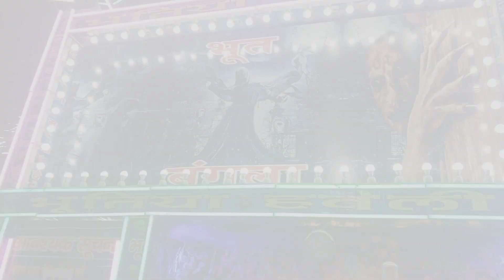लाल किला का मेला | उस्मान गया गुमने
लाल किला का मेला
Red Ford Mela Eid Special Video
My New Blog Delhi Red Ford Eid Special
My New Blog Delhi Red Ford Eid Mubarak all my friends
Eid Mubarak all YouTube family
Sourab johsi Sourab jhosi Uttarakhand

Eid Mubarak
Red Ford Mela

My first vlog on youtube || my first youtube payment || vlogging setup for beginners | viral tags

Daily vlog
msvlogs
gareebmsvlogs
Virat kohli out today match
Viral tags kaise pata kare
Motovlogging setup